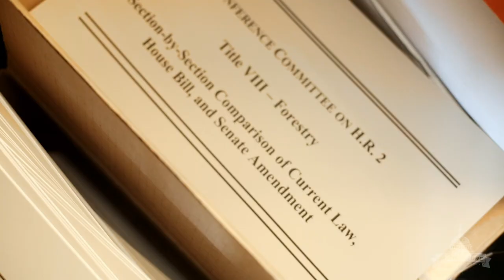FarmBillFriday: Chairman Mike Conaway (TX-11)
Ahead of the September 30th farm bill deadline, this week's FarmBillFriday highlights House Agriculture Committee Chairman Mike Conaway’s frustration that he and his colleagues will be unable to get a bill done on time and underscores his commitment to completing a farm bill before the end of the year that provides a strong safety net for farmers, ranchers and consumers.